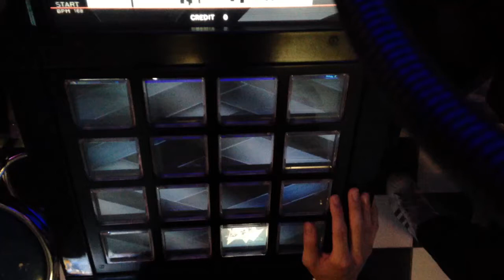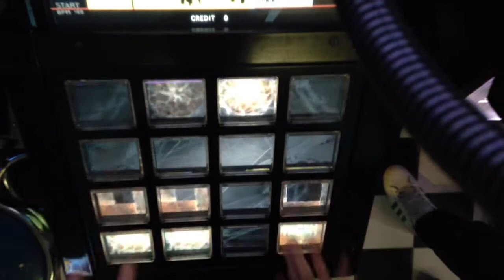[jubeat saucer fulfill] unisonote [EXT] EXC by K.W-INK